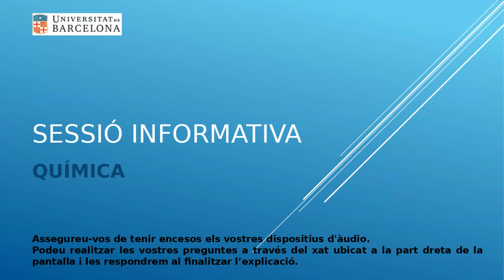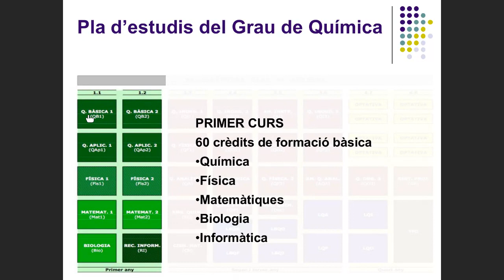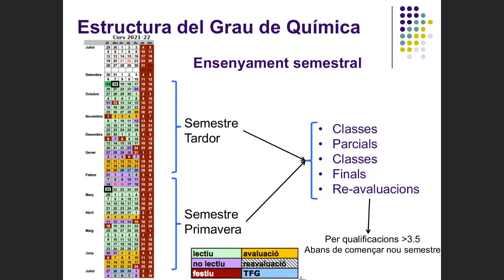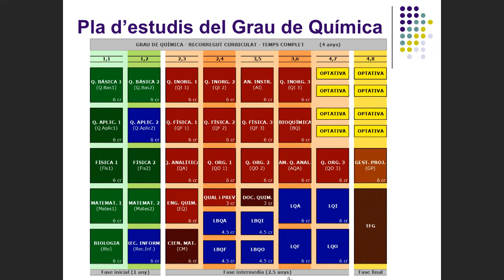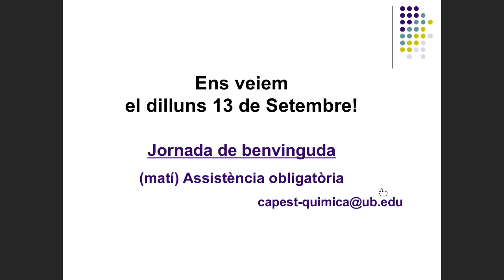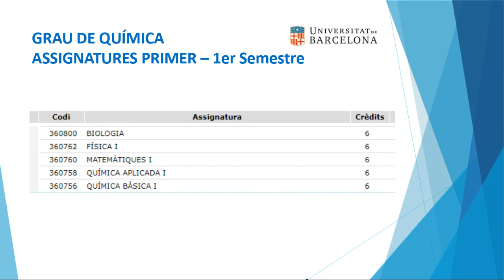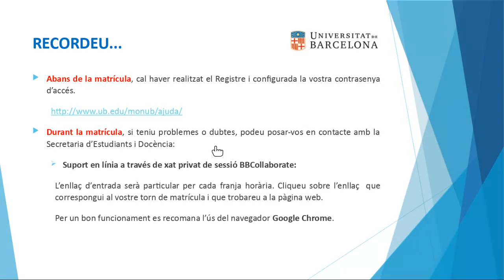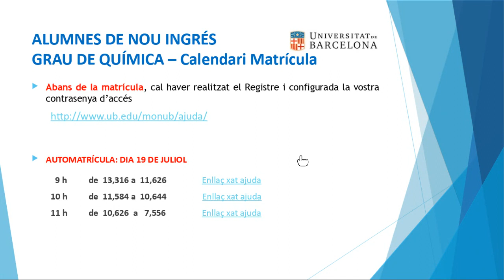Jornada Acollida Quimica